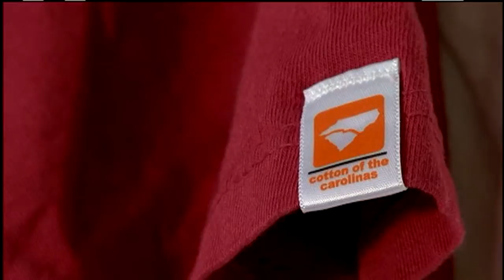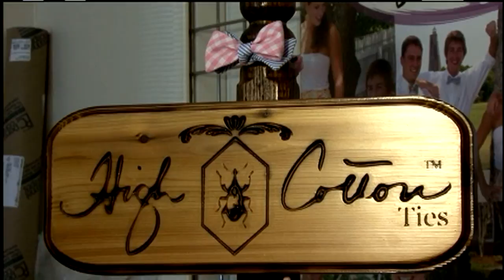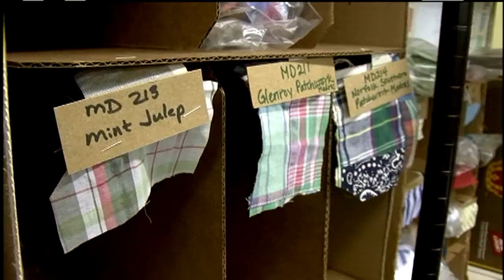High Cotton Ties - Charlotte, NC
High Cotton Ties, in the form of mother-son team, Judy and James Hill, have found a market for their all-cotton, made in North Carolina bow ties. in this feature they talk about making the ties and becoming a hit on college campuses. This segment was produced for Time Warner Cable's program, Around Carolina.